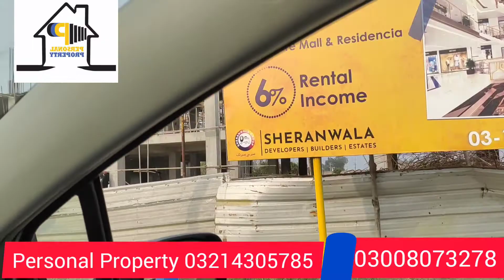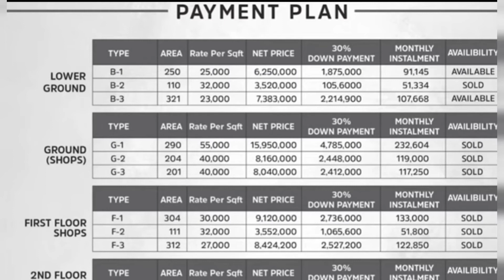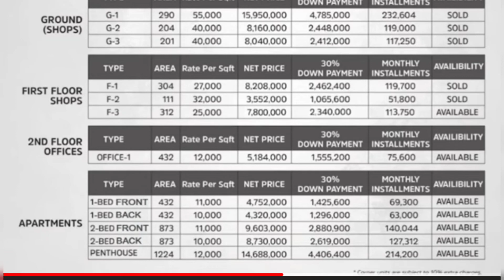Times Square Mall & Residencia Bahria Orchard|Apartments & Commercial shops on Easy instalment Plan